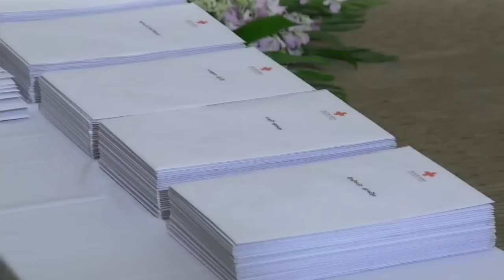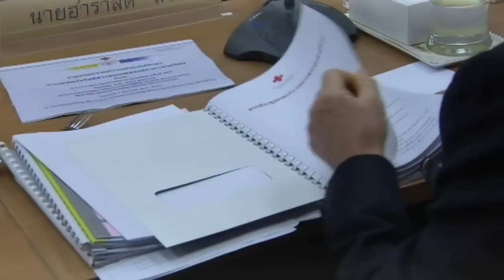ข่าวในพระราชสำนัก วันศุกร์ที่ 2 ธันวาคม พ.ศ.2559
1.สารคดีเฉลิมพระเกียรติ
2.พระราชกรณียกิจ-พระมหากรุณาธิคุณ
3.คนไทยหัวใจ♥รักในหลวง